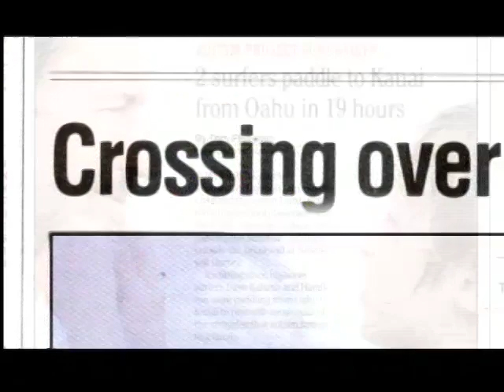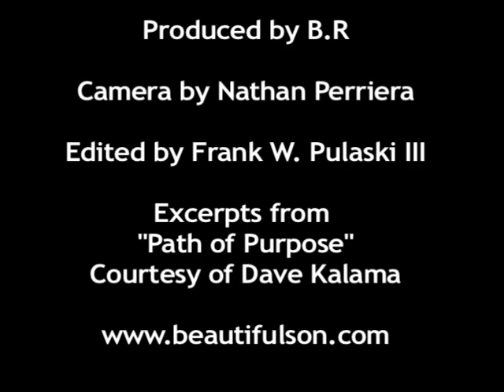Branscombe Richmond with Dave Kalama talking about raising money for Autism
Branscombe Richmond with Dave Kalama talking about what Laird Hamilton and Dave Kalama's Paddle Board journeys to raise money for the documentary "Beautiful Sun". 2008. Interview Filmed by Nathan Perriera. Edited by Frank W. Pulaski III. Additional Footage Courtesy of Dave Kalama.